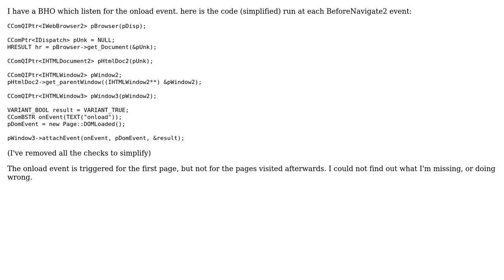onload event seen only once per tab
With thanks & praise to God, and with thanks to the many people who have made this project possible! | Content (except music & images) licensed under CC BY-SA | Music | Images & others | With thanks to user Matthew Gertner user Julien and the Stack Exchange Network Trademarks are property of their respective owners. You are responsible for your own actions.